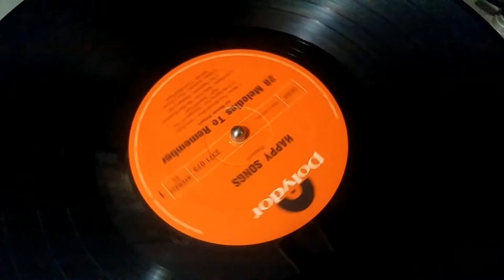Kai Warner Singers ‎– Happy Songs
Оцифровка пластинки 1970 года.
A1 Mame / Five Minutes More / Hello Dolly
A2 'll Be Seeing You / Strangers In The Night / Spanish Eyes
A3 Bill Bailey / Baby Face / Bye Bye Blackbird
A4 My Happiness / Blueberry Hill
A5 Mister Sandman / Play A Simple Melodie / C'est Magnifique
B1 Carry Me Back To Old Virginny / Dream / Sentimental Journey
B2 If I Loved You / Ramblin' Rose / Happy Heart
B3 True Love / Around The World
B4 Those Lazy-Hazy-Crazy Days Of Summer / Midnight In Moscow / All My Loving
B5 Days Of Wine And Roses / Hold Me / Lights Out